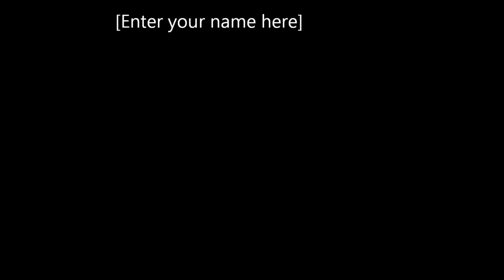Ülemiste Neljapäev 26.09.2013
Ülevaade mis toimus seal!